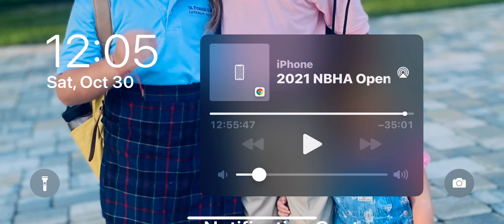“I’m stylin like Sissy” Style running 15.1 in the 2nd go of the NBHA World 2021